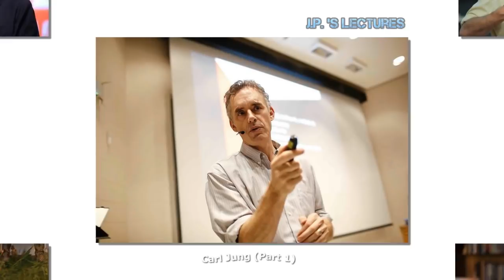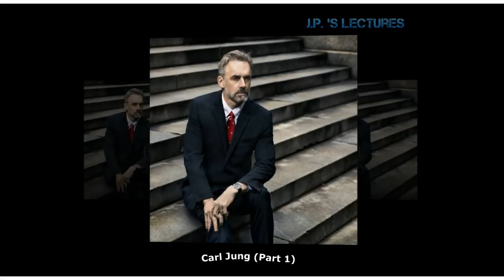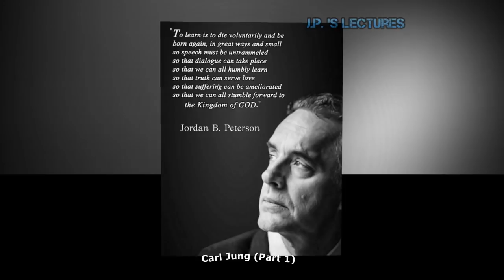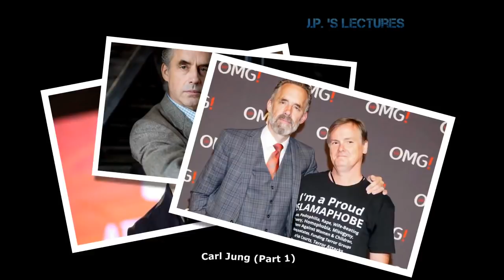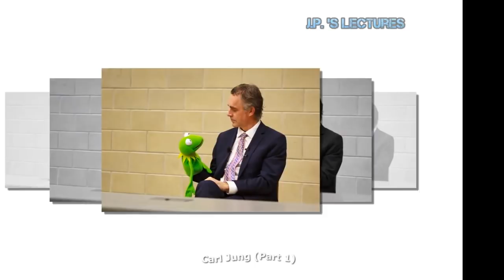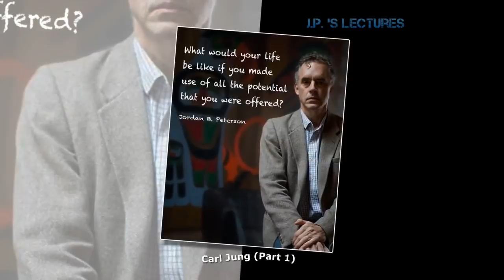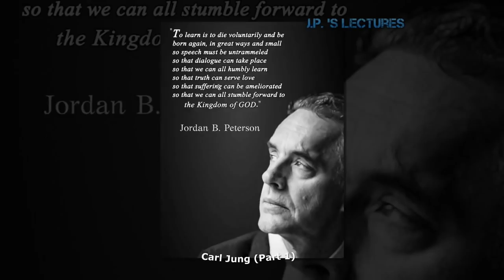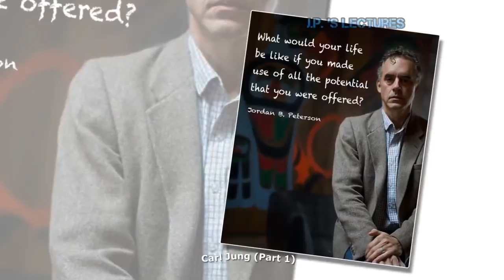Dr. Carl Gustav Jung ✅ Originator of analytical psychology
Carl Jung Pt. 1
In this lecture, Dr. Peterson uses Disney's Lion King to further illustrate the basic principles of the personality and clinical theories of Dr. Carl Gustav Jung, student of Nietzsche and Freud, originator of analytical psychology, and great interpreter of mythology and archetype.

--- LINKS ---